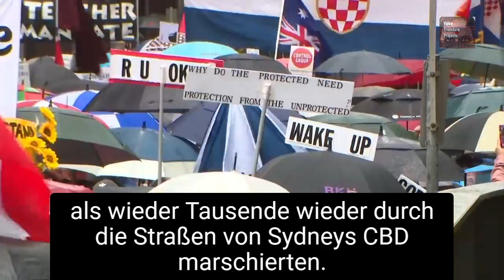C-Maßnahmen Proteste in Australien 27.11.2021 - Drei Berichte (DE UT)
Berichte über Proteste, wie wir sie aus Deutschland nicht kennen. Ohne Etikette, Diskriminierung und Vorverurteilung. Mit deutschen Untertiteln.

Übersetzung & Bearbeitung: Jürgen

▬▬▬▬ Quellen ▬▬▬▬▬▬▬▬▬▬▬▬▬▬▬▬▬▬▬

▬▬▬▬ Odysee / LBRY▬▬▬▬▬▬▬▬▬▬▬▬▬▬▬▬

...sind rein privates Engagement, mit Beteiligung von Menschen, die sich für die Freiheit und Menschlichkeit einsetzen. In ihrer Freizeit.

▬▬▬▬ Musik ▬▬▬▬▬▬▬▬▬▬▬▬▬▬▬▬▬▬▬▬▬

Du möchtest Energie zurückgeben? Klasse. Bitte als "Schenkung" kennzeichnen.